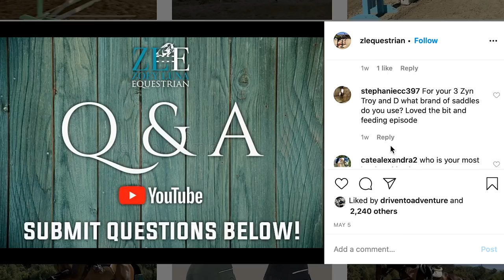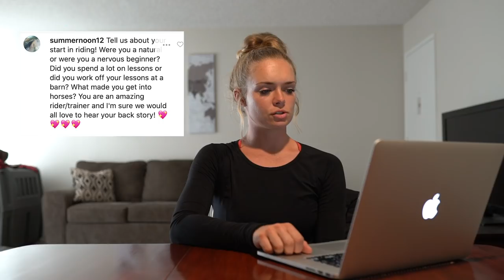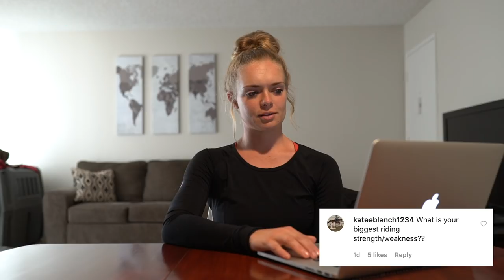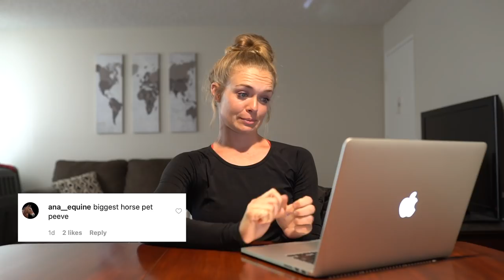Equestrian Q&A Ep. 1 - SO MANY QUESTIONS | ZLEquestrian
About a week ago I asked you all to submit questions to my Instagram to answer in a video here, so here is the first episode of Q&A! There were nearly 400 questions and I wish I was able to answer all of them, I apologize! I will do more of these so follow me, be on the lookout and be sure to submit your questions on the next post!

Upcoming videos:
- Barn Move Update
- Meet My Horses Ep 2
- Restarting an OTTB Ep 2